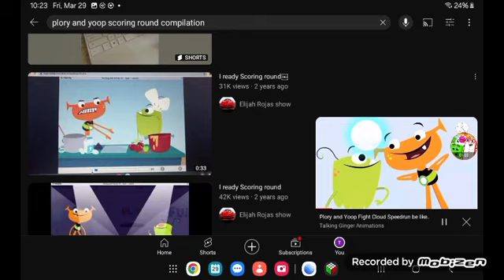Plory And Yoop Scoring Round compilation part 3